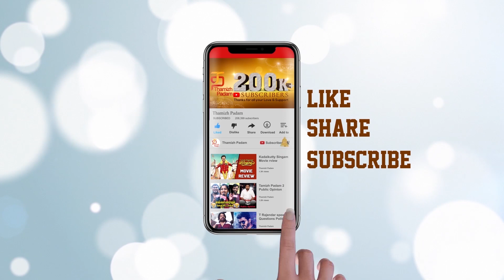Bakrid Movie Press Meet | Vikranth | Vasundhara | Jagadeesan Subu | D Imman | Murugaraj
Bakrid Movie Press Meet on Thamizh Padam. Bakrid Tamil Movie ft. Vikranth and Vasunthara in lead roles. Directed by Jagadeesan Subbu. Produced by MS Murugaraj. Music by D Imman.